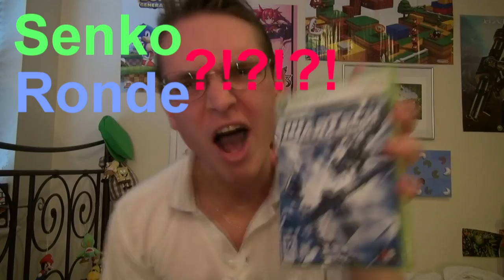WarTech Review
This is a fan made video. In the video I talk about Wartech for 360. The video is made purely for entertainment, no money is made from this video. Thank you very much for watching. I love reading your feedback. Thank you very much.
All rights respected.

Game Published by: Ubisoft
Game Developed by: G.Rev